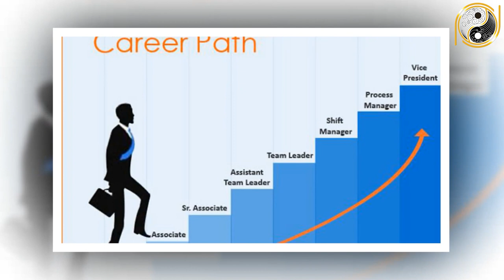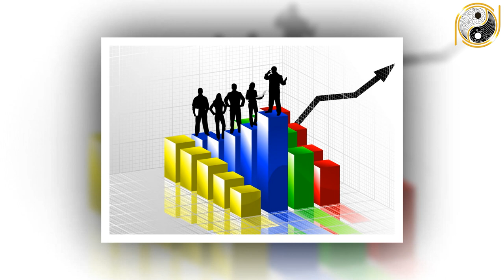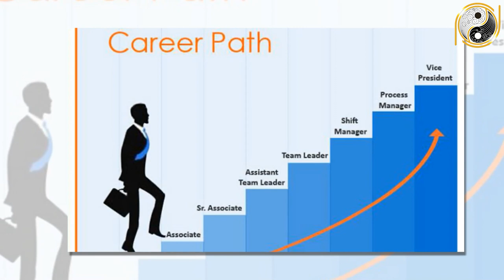Tử Vi Trọn Đời Nhâm Tý 1972 Nữ Mạng May Mắn Giàu Có Hay Đại hạn Phá Sản?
01. Linh phù giải hạn
02. Hồ lô hóa giải Ngũ Hoàng
03. Mai Hoa Phú Quý
04. Gương bát quái tinh cầu
05. Kim bài thái tuế 2023
06. Vòng tam hợp Dần Ngọ Tuất
07. Vòng tam hợp Thân Tý Thìn
08. Vòng tam hợp Hợi Mão Mùi
09. Vòng Tam Hợp Tỵ Dậu Sửu
10. Bát bảo tâm kinh
11. Minh Quang pháp bảo cầu
12. Minh Quang pháp bảo lục giác
13. Tỳ Hưu Lộc Tài (Đồng)
14. Tỳ Hưu Khai Vận ( Bạch Ngọc)
15. Bách Niên Tụ Tài ( tụ tài lộc)
16. Song long ngọc ấn ( ấn thăng quan)
17. Kim bài ngũ Lộ Thần Tài
18. Hồ lô bình an ( treo xe)
19. Móc khóa văn xương
20. Ống bút văn xương gỗ đào
21. Bút văn xương gỗ đào
22. Bút văn xương gỗ đào nhỏ
23. Hoa mai kim tiền ( mạ vàng )
24. Các vật phẩm phong thủy khác Tử Vi Trọn Đời Nhâm Tý 1972 Nữ Mạng May Mắn Giàu Có Hay Đại hạn Phá Sản?